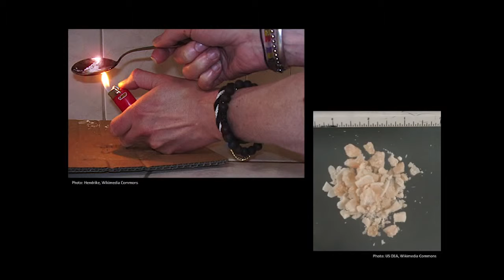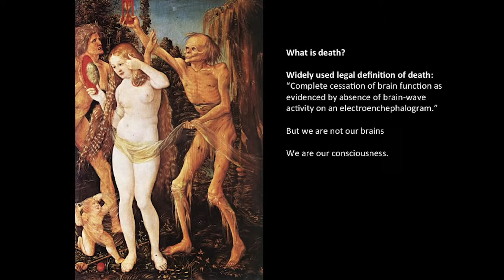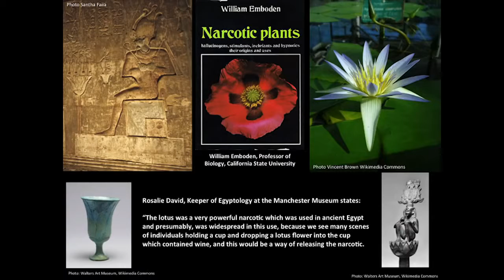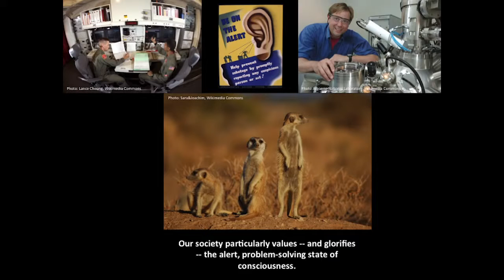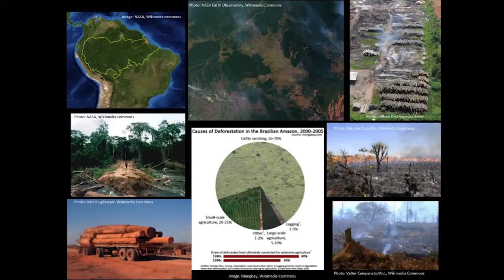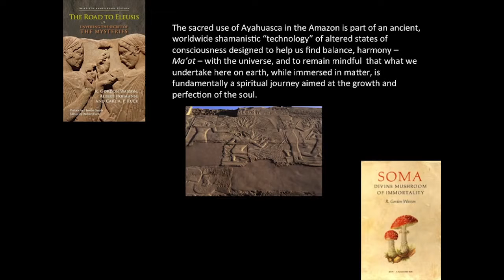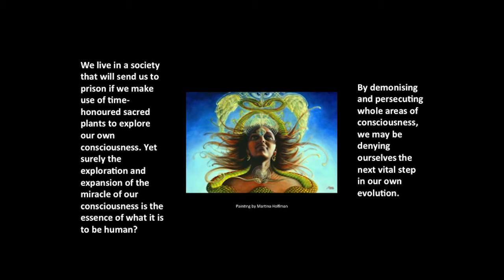Graham Hancock - The war on Consciousness (Ted Talk)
Graham Hancock discusses his findings after taking a journey to discover the link between consciousness, spirituality, religion and plants.

Hancock's talk touches on several aspects including the 'sovereign '  right of adults to choose whether they should be able to consume 'recreational' and/pr 'developmental' herbs.